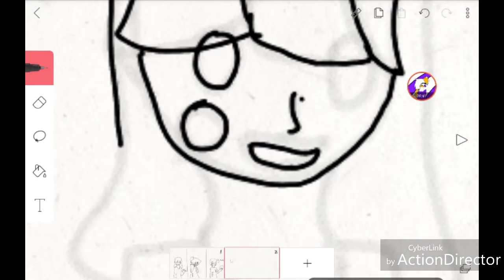Chara vs me vs evil carlos